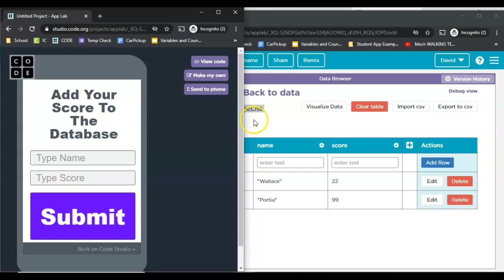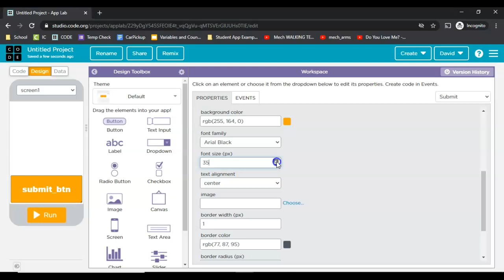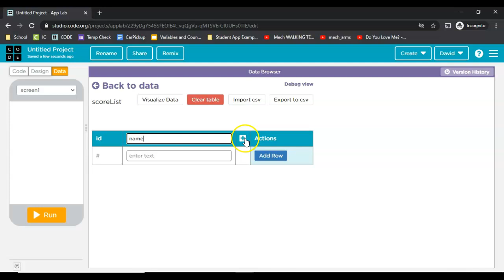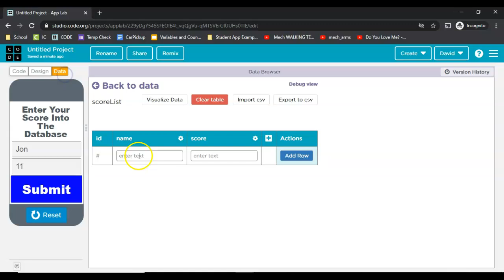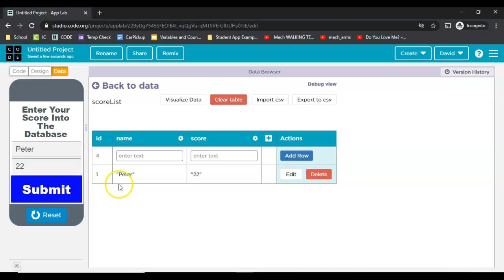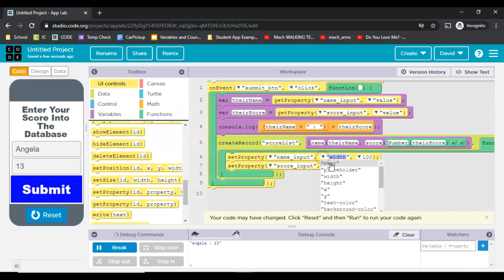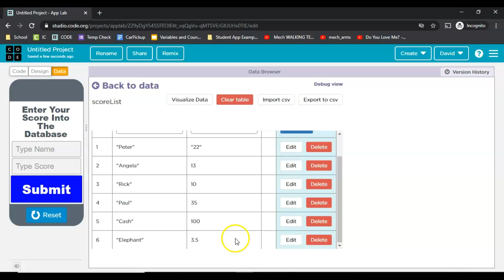Creating a Database from User Input in App Lab on code.org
Use input fields to populate your own database in App Lab on code.org. App Lab is used in Computer Science Discoveries (CSD) and in Computer Science Principals (CSP). JavaScript